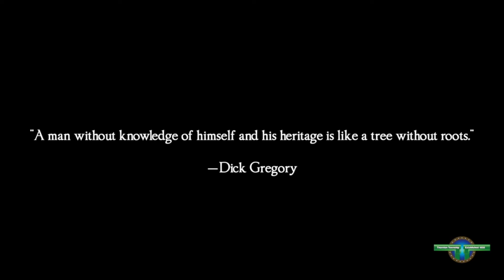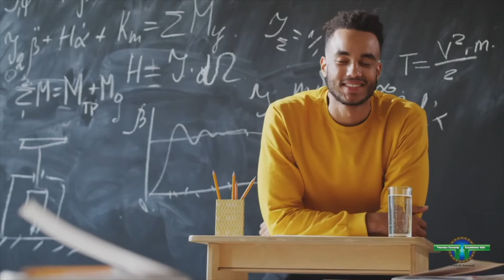Calez - Black Future (Muzak Video)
Dir & Edited: Christian De'mar